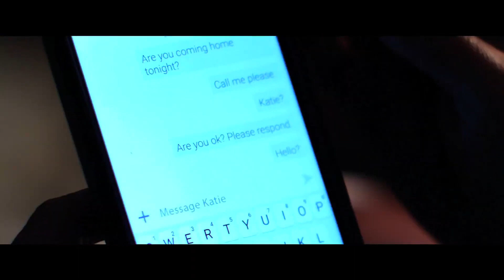Episodio 7: Convicciones - Promo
Kris sigue una pista de narcóticos hasta la casa de un veterano militar que esta sufriendo con ello. La familia Travis lucha con el comportamiento errático de Katie.

Yojma, un Streaming de verdad, con Garantía de contenido Inspiracional, Auténtico y Diferente, 100% familiar.

VIVE YOJMA
¡Comienza a disfrutar del INCREÍBLE contenido de Películas, Series y Documentales que tenemos para ti!

YOJMA Disponible en: celulares o tabletas Android, iPhone o iPad, en tu TV por medio de Chromecast, Roku, Apple TV o directamente descargando la app en tu SmartTV de la marca: Sony, Panasonic, Philiphs, Sharp, Hisense, TCL, siempre y cuando tengan el sistema operativo de Android TV o Roku TV.

Visítanos también y regálanos un like 👍 en Yojma REGALO 🎁

Yojma es mucho más que entretenimiento, es ¡Algo bueno que ver!